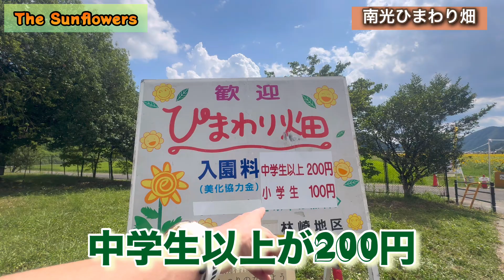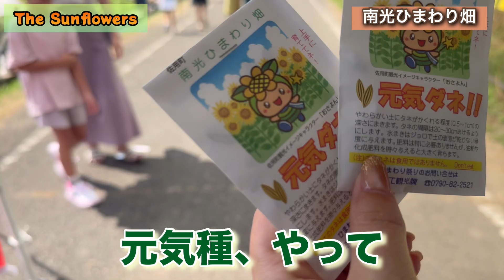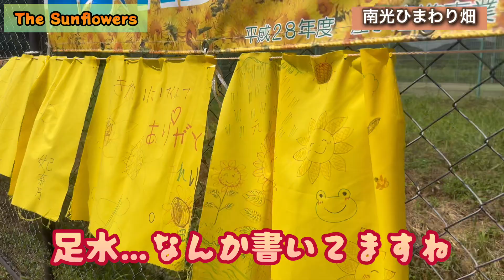［Sunflowersひまわり畑］🌻 西日本最大級！佐用町で夏の風物詩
The Sunflowers

西日本最大級！佐用町で夏の風物詩「南光ひまわり祭り」を今年も開催！

今年も佐用町で「南光ひまわり祭り」が開催されます！
期間は7月13日（土）～28日（日）

兵庫県佐用郡佐用町林崎

登山編［Mountaineering］

旅行［Travel］

南光ひまわり畑 ひまわり畑 ひまわり畑作用町 theboys Sunflowers